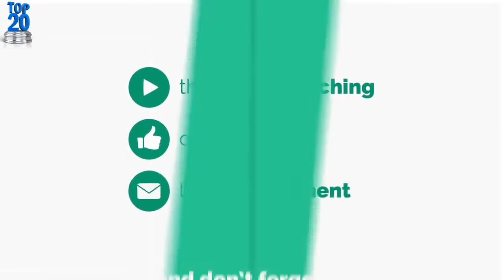Wendy Williams Leaves Husband Kevin Hunter Situation Behind For Nice Vacation